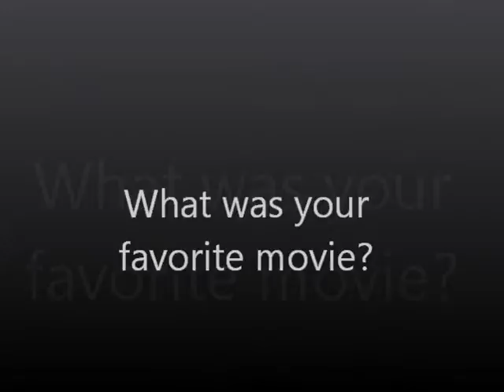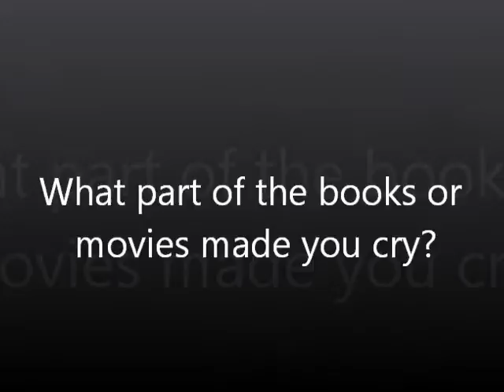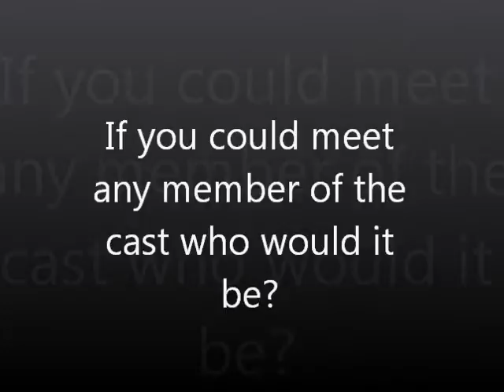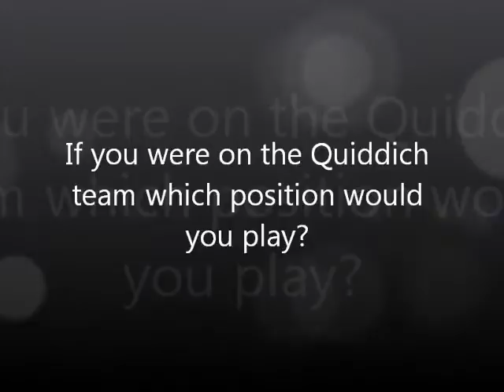The Harry Potter Tag!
Here is a Tag about one of the greatest book series of all time...the Harry Potter Series!